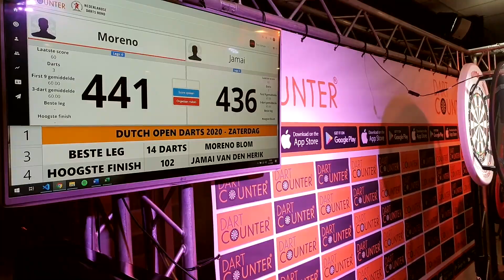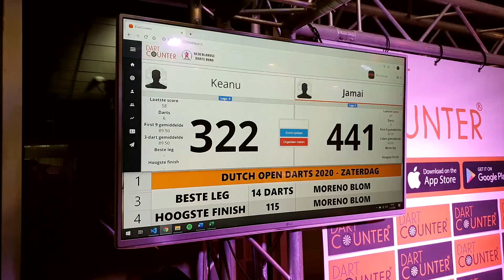DUTCH OPEN DARTS 2020 AFTERMOVIE 🎯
For the third year in a row, we had a DartCounter stand at the biggest open darts tournament in the world, the Dutch Open Darts. DartCounter users could throw a dart with our software.

⇩MORE INFO⇩

DartCounter is the biggest darts scoreboard app in the world. You can keep track of all your scores, see all your statistics and play against friends.
Our Mastercaller Ray Martin calls your name and scores.